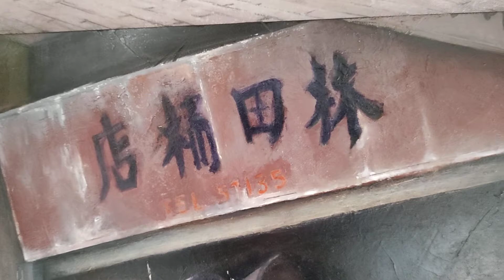Tienda barriles Hayashida.Taipei.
Óleo sobre tablero DM